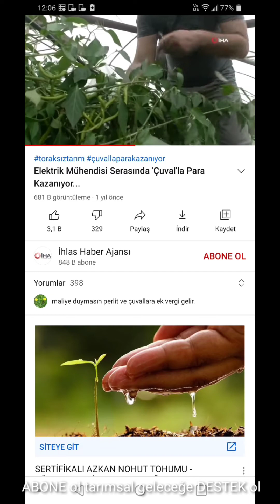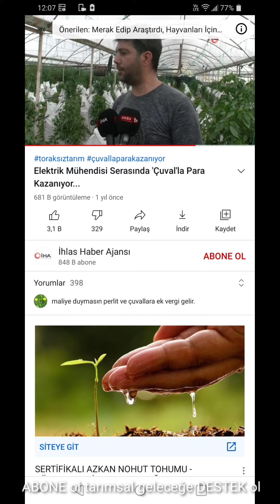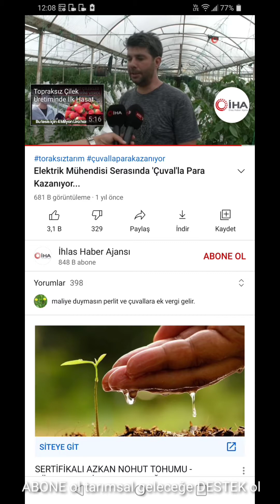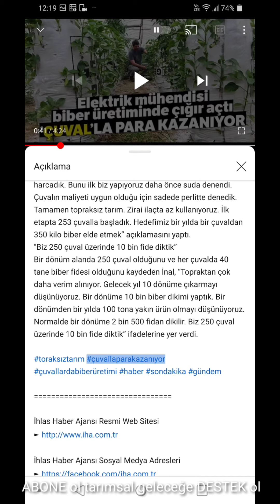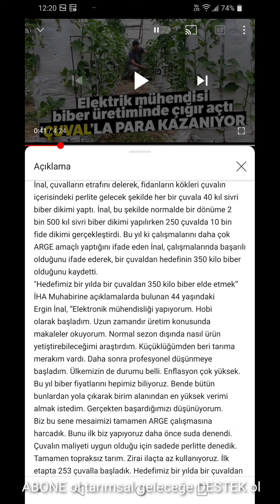dikey çuval tarım 1 dönüme 10 bin fide dikimi 🔻🔻🔻🔻🔻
1000 m2
10000 fide
250 çuval
her çuval 250 ila 350 kilo biber
en verimsiz halde
250 x 200 kg denilse
50000 kg
kg da 2 lira kar kalsa
100 bin lira dönüm / TL
ki biber pazarda 15 lirayı görmüştü .